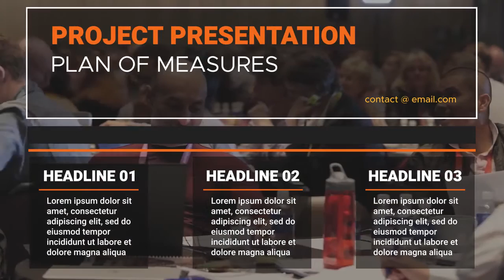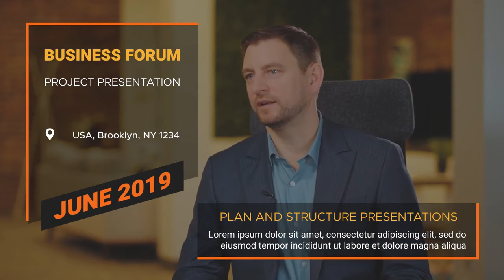Big Titles Presentation | Motion Graphics Templates - Motion Array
Item details "Big Titles Presentation" use is a professionally designed and elegantly animated MOGRT template with simple text animations. This project contains 10 creatively animated titles and overlay. With the help of controllers it is very easy to create your own style. In the template you can change texts, colors, sizes and much more in few clicks. You can use this titles in your new slideshows, openers, business project, corporate presentations, be creative! Links to videos used in the preview Premiere CC 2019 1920x1080 (HD) No Plug-Ins Music Not Included: Promotional Inspire Can Be Downloaded Separately. Premiere CC 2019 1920x1080 (HD) No Plug-Ins

 Big,Titles,Presentation,Alexandrus1,Premiere,CC,2019,1920x1080,(HD),No,Plug-Ins,Motion,Graphics,Templates